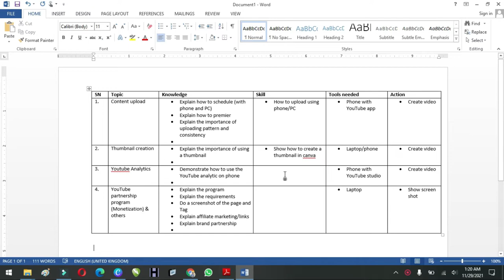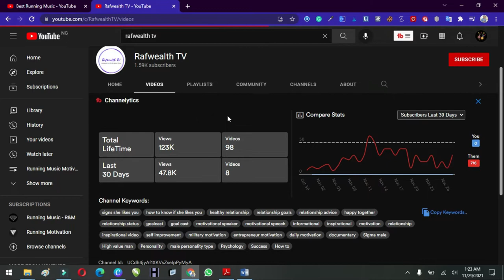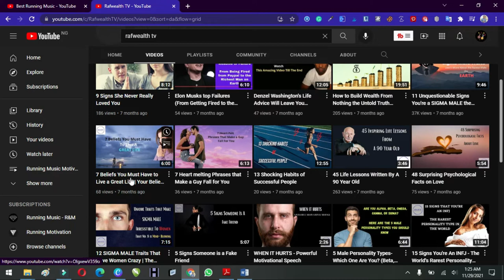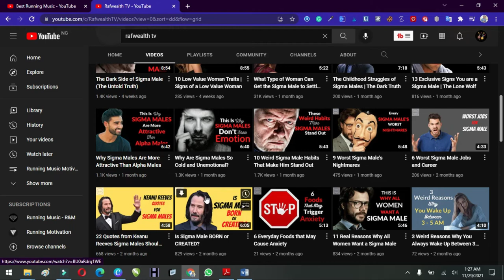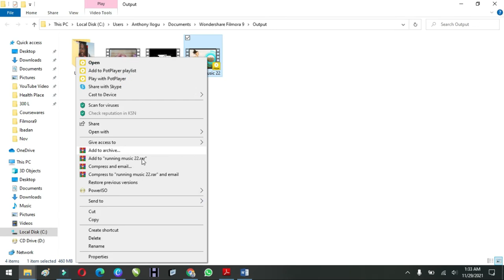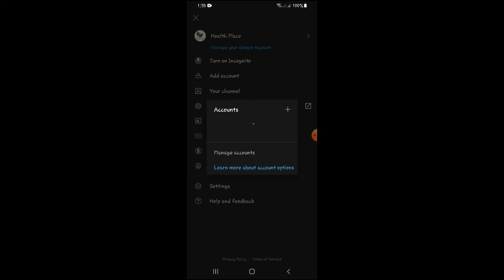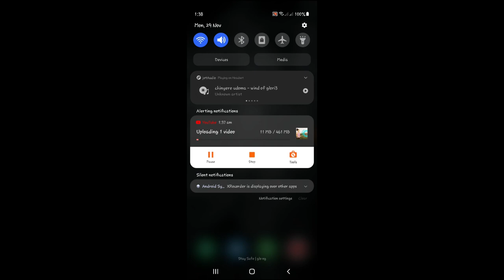How to Upload Videos on YouTube | Upload 2GB+ Video in 5-mins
Hey there, in this video, you will learn How to Upload Videos on YouTube and how to Upload a 2GB+ Video in 5-mins.